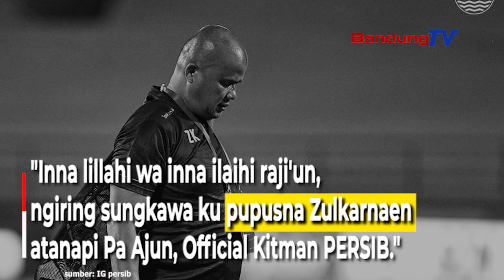Pa Ajun Tilar Dunia, Persib Bandung Sungkawa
Zulkarnaen atawa anu loma disebut Pa Ajun tilar dunya (31/8/2022).